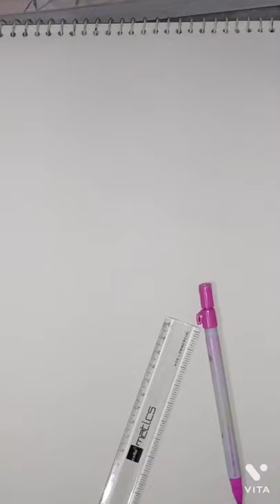How to draw Mandala designs..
Hello Everyone !
Hope you are doing great with Drawing and pencil.
ABOUT VIDEO :-

In this video I am drawing art material like brushes colors etc.. and then adding mandala designs on them..
MATERIAL USED:-

- Pencil used : Camlin Exam pencil 2.0m (It is a normal pencil you can use anyone which you have)..
- Pen used : Reynolds Jiffy gel black pen..

THANKYOU